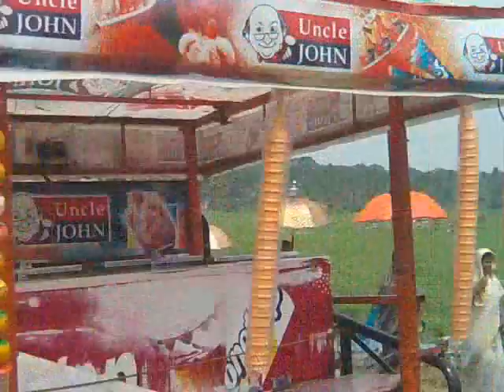Puthuppaly Perunal at Jacobite Church-Video 2-By Santhoshkutty K.-09.05.2010.3gp